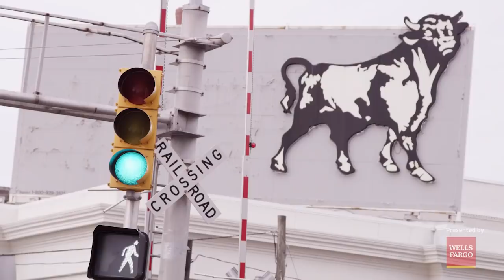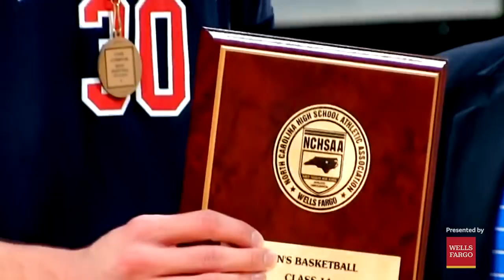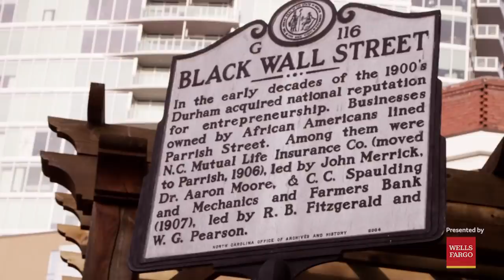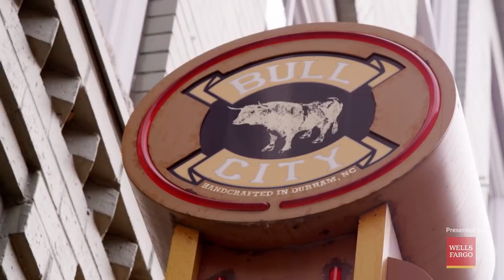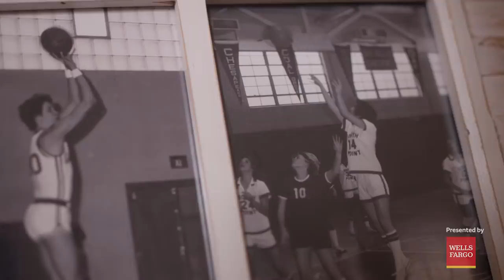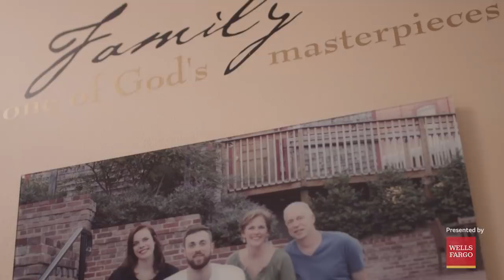MEN'S BASKETBALL: The Journey Home - Jay Huff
VSTV takes a trip down Tobacco Road to Jay Huff's hometown Durham, NC.